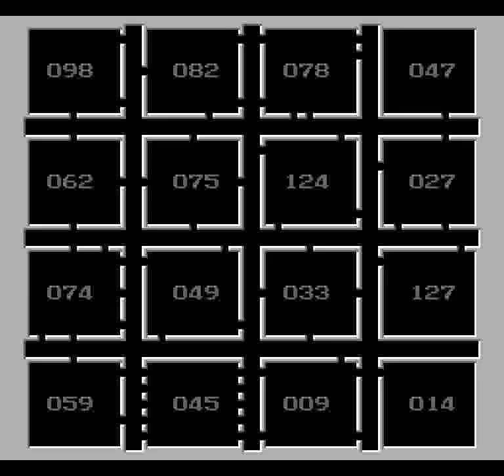Route 16 Turbo (NES) - Full Run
The game has no ending; Round 9 has a glitch wherein the amount of objects is insufficient to advance to the next round. I cancelled a previous attempt and wondered what went wrong, but it turned out that the problem was with the game itself.